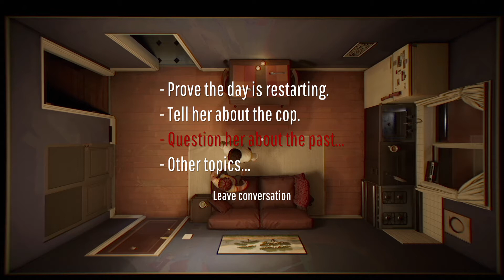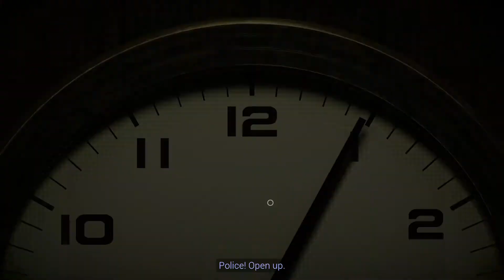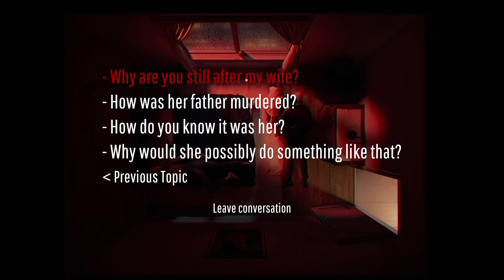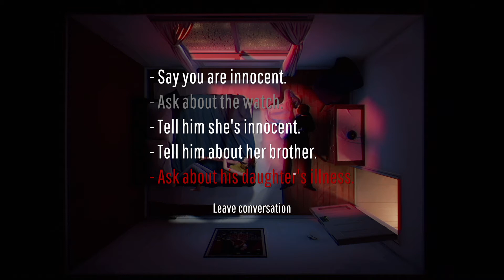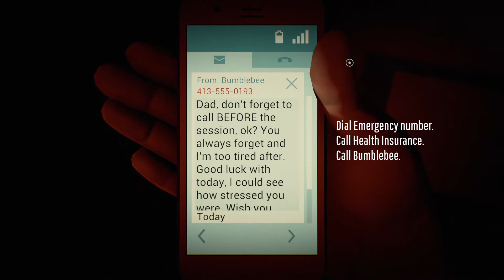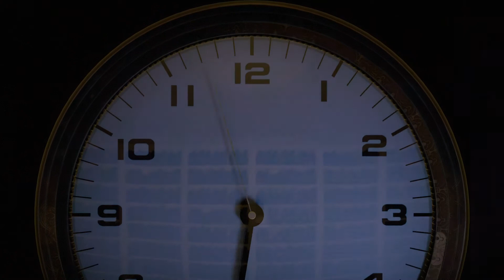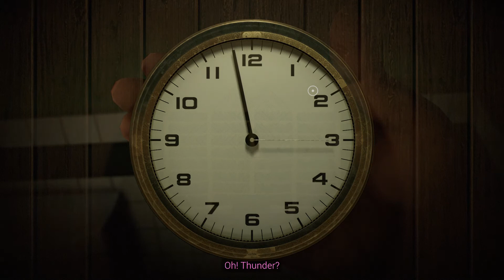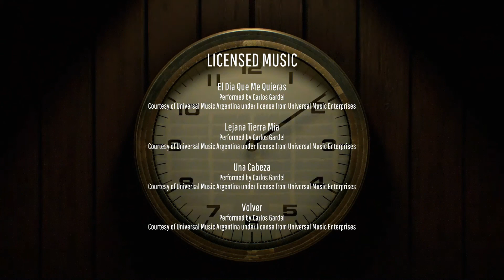Twelve Minutes Walkthrough Part 3 + True Ending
Twelve Minutes Gameplay Walkthrough will feature the Full Game.

Twelve Minutes
12 Minutes game
Twelve Minutes gameplay
Twelve Minutes walkthrough

 Walkthrough Gameplay includes a Full Game from the beginning till the end of the game.

Twelve Minutes was released for Xbox One, Xbox Series X and Series S, Microsoft Windows